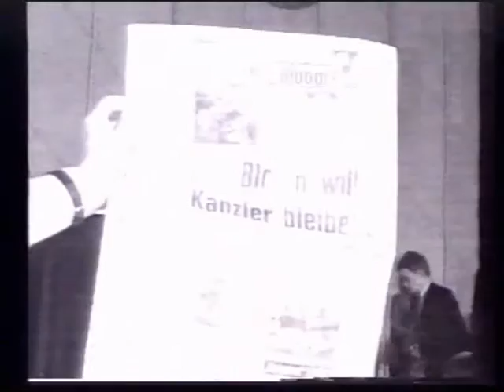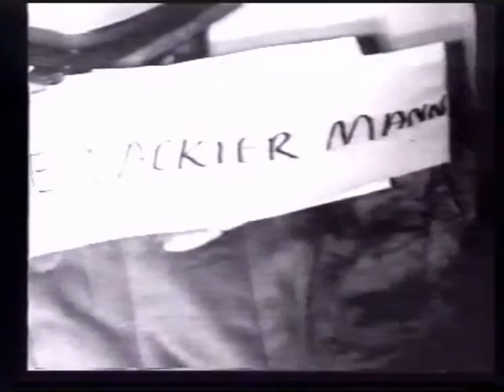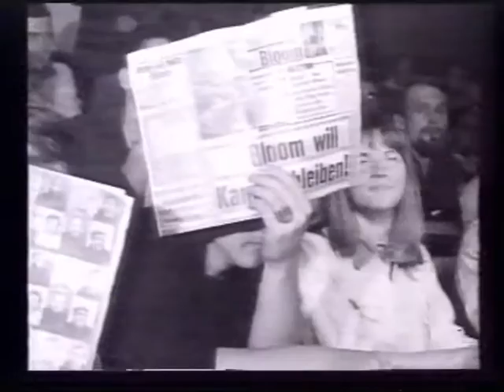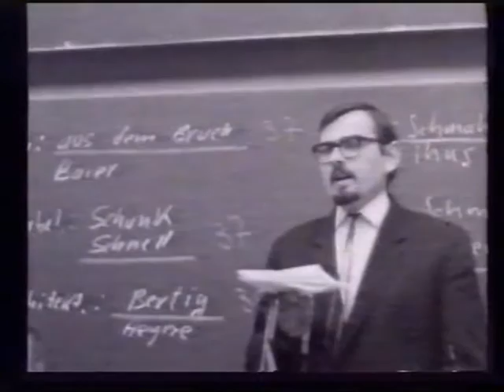Festival der Neuen Kunst 20. Juli 1964 Aachen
Ausschnitte aus dem Film über das Festival der Neuen Kunst 20. Juli 1964 Aachen.

Eric Andersen, Joseph Beuys, Bazon Brock, Stanley Brouwn, Henning Christiansen, Ludwig Gosewitz, Arthur Koepcke, Ben Vautier, Wolf Vostell, Emmett Williams und Robert Filliou.

Am 20. Juli 1964 lädt Valdis Abolins, Kulturreferent des AStA der Technischen Hochschule Aachen, zum Festival der Neuen Kunst ins Aachener Audimax ein.

Auf Einladung von Valdis Abolins, damaliger Kulturreferent des AStAs in Aachen kamen unter anderen Joseph Beuys, Wolf Vostell und Bazon Brock in das Aachener Audimax. Joseph Beuys bohrte in ein Klavier und geriet in eine Schlägerei, Wolf Vostell verteilte Trillerpfeifen an das Publikum und arbeitete mit Farbpulver, Bazon Brock ließ fünf ahnungslose Männer ihre Gliedmaßen bewegen bis sie ihre Arme wie zum Hitlergruß erhoben.

Die Veranstaltung wurde permanent durch Zuschauer gestört und schließlich frühzeitig abgebrochen. Dieses Festival war der Auftakt für eine Reihe von progressiven und politisch motivierten Aktionen, Happenings und Fluxus-Veranstaltungen, die die Kunst bis heute prägen.

Text: Ludwig Forum für Internationale Kunst, Aachen 2011

Nie wieder störungsfrei! Aachen Avantgarde seit 1964
Ausstellung im Ludwig Forum für Internationale Kunst, Aachen
22. November 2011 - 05. Februar 2012

Die Kunsthistorikerin Myriam Kroll stellt den zentralen Künstler der Ausstellung "Nie wieder störungsfrei! Aachen Avantgarde seit 1964" vor: Wolf Vostell. Mit seinen aufsehenerregenden und provokativen Installationen, wie zum Beispiel "Umgraben" und "Heuschrecken", hat er das Publikum zum Mitmachen aufgefordert. So wurde der Kunstbetrachter Teil eines interaktiven Kunstwerks.